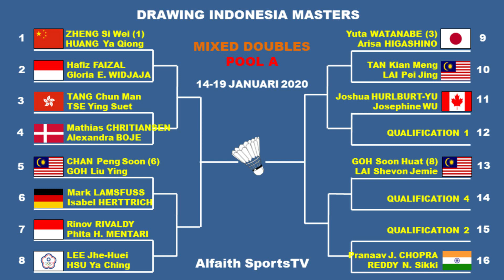Hasil Hari Pertama Daihatsu Indonesia Master 2020 R32 ~ Sektor Ganda Campuran Berguguran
Hasil Daihatsu Indonesia masters 2020
Hasil Hari Pertama Daihatsu Indonesia Master 2020

TURNAMEN DI GELAR DI ISTORA SENAYAN, JAKARTA INDONESIA
TURNAMEN BWF SUPER 500 INI BERHADIAH TOTAL 400.000 US DOLAR ATAU SEKITAR 5.6 MILYAR RUPIAH
DIGELAR MULAI TANGGGAL 14-19 JANUARI 2020

Berikut hasil wakil Indonesia yang bertanding hari pertama :

Babak R32
Ricky Karandasuwardi/Pia Zebadiah Bernadet VS Wang Yi Lyu/Huang Dong Ping 9-21, 15-21 (L)
Rinov Rivaldy/Phita Haningtyas Mentari VS Lee Jhe-Huei/Hsu Ya Ching 15-21, 13-21 (L)
Hafiz Faizal/Gloria Emanuelle Widjaja VD Zheng Si Wei/Huang Ya Qiong 14-21, 13-21 (L)
Praveen JORDAN/Melati Daeve OKTAVIANTI VS Robin Tabeling/Selena Piek WO (W)
Adnan Maulana/Mychelle Crhystine Bandaso VS Tan Kian Meng/Lei Pei Jing 14-21, 12-21 (L)

Babak Kualifikasi
Alfian eko prasetya/annisa saufika VS Mathias Bay/Rikke Soby 21-18, 21-13 (W)
Tontowi Ahmad/Apriani Rahayu VS Supak Jomkoh/Supissara Paewsapran 21-16, 21-17 (W)
Ruselli Hartawan VS Pai Yu Po 21-18, 23-21 (W)
Ni ketut mahadewi istarani/tania oktaviani kusumah VS Anggia shita awanda/pia Zebadiah bernadet  21-11, 21-18 (W/L)
Muhammad fikri/bagas maulana VS Jones Jansen/Peter Kaesbauer 23-21, 20-22, 17-21 (L)
Siti fadia silva ramadhanti/ribka sugiarto VS Pooja dandu/Sanjana Santosh 21-16, 21-6 (W)
Ricky karandasuwardi/angga pratama VS Kim Gi Jung/Lee Yong Dae 16-21, 22-24 (L)
Nita marwah/putri syaikah VS Chang Ching Hui/Yang Ching Tun 12-21, 12-21 (L)

Berikut daftar pemain Indonesia di Daihatsu Indonesia Maters 2020 :
TUNGGAL PUTRA
Jonatan Christie
Anthony sinisuka ginting
Tommy sugiarto

TUNGGAL PUTRI
Fitriani
Gregoria mariska tunjung
Ruseli Hartawan (babak kualifikasi)

GANDA PUTRA
Marcus fernaldi gideon/kevin sanjaya sukamuljo
Mohammad ahsan/hendra setiawan
Wahyu nayaka arya pangkaryanira/ade yusuf santoso
Fajar alfian/muhammad rian ardianto
Muhammad Shohibul Fikri/Bagas maulana (babak kualifikasi)
Ricky Karandasuwardi/Angga Pratama (babak Kualifikasi)

GANDA CAMPURAN
Ricky karandasuwardi/Pia Zebadiah bernadet
Adnan maulana/mychelle crhystine bandoso (babak kualifikasi)
Alfian Eko/Anissa saufika (babak kualifikasi)
Tontowi ahmad/Apriyani RAHAYU (babak kualifikasi)

Indonesia master 2020
Hasil kualifikasi Indonesia master 2020
Hasil hari pertama indonesia master 2020
Daihatsu Indonesia masters 2020
Hasil Indonesia masters 2020
Hasil bulutangkis Indonesia master 2020
Indonesia masters 2020
Badminton 2020
Bulutangkis Indonesia masters 2020
Hasil Daihatsu Indonesia master 2020
Daihatsu Indonesia masters 2020 badminton
Badminton Indonesia master 2020